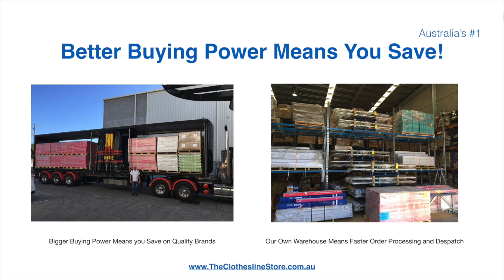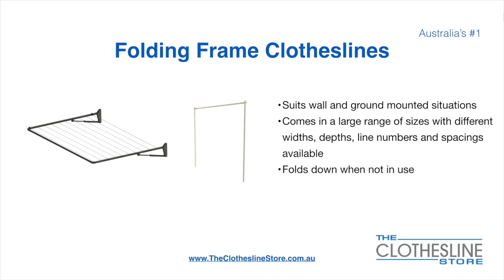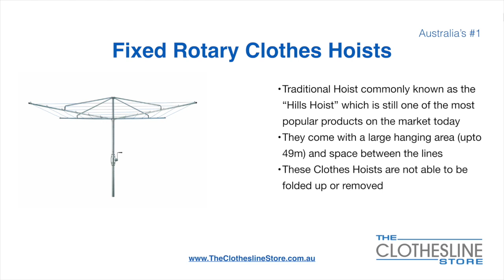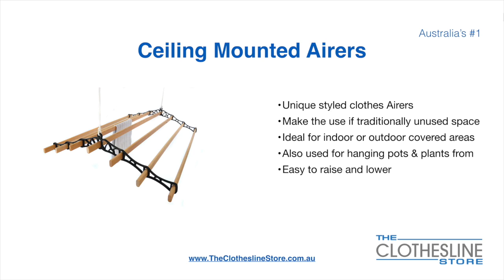If You're Looking For a New Clothesline in Caloundra West 4551 QLD, We Have a Solution For You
If you are looking for a new clothesline in the Caloundra West 4551 Queensland area we have a solution for you

You have access to the highest quality products from all the leading brands, including several Australian made brands.

Also, if you are looking to have your Clothesline installed, our professional team of installers can carry out your installation plus remove and dispose of your existing line if required. You can see more by clicking this

As we have the largest stock holding in our national distribution centre plus other strategically located warehouses your order will be processed and sent in a rapid manner.

In addition to a large selection of brands you also have access to a full range of types and styles of clotheslines at The Clothesline Store, these include:

- Wall Mounted Folding Frames
- Ground Mounted Folding Frames
- Fixed Rotary Hoists
- Folding Rotary Hoists
- Retractable
- Portables
- Ceiling Mounted Airers

So for all your clothesline solutions in Caloundra West 4551 Queensland visit us

If you require any assistance call our locally based dedicated support team on 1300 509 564